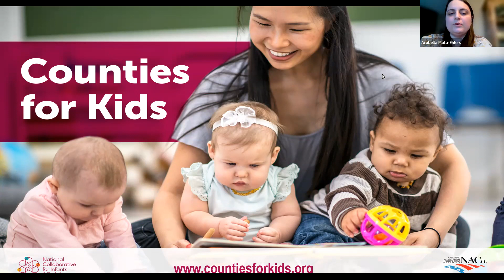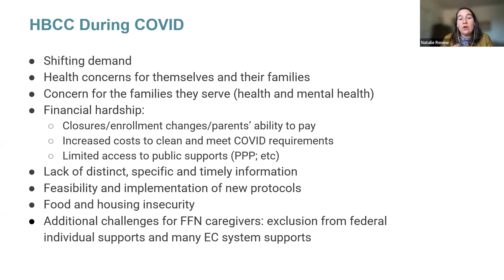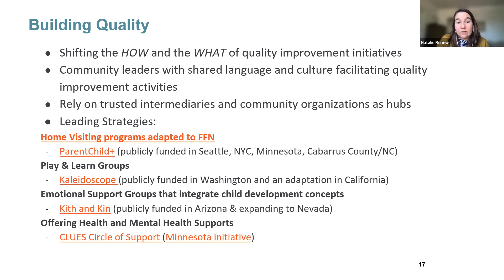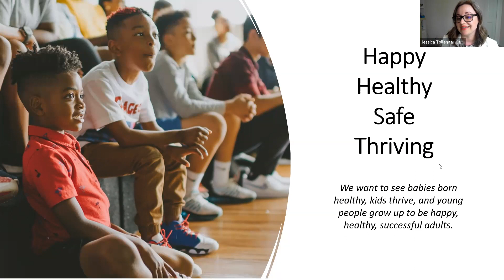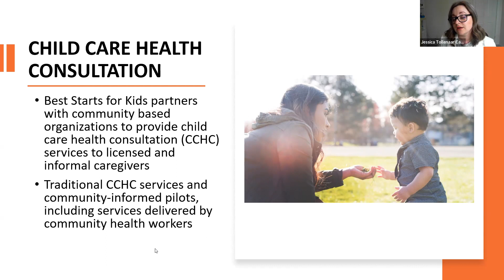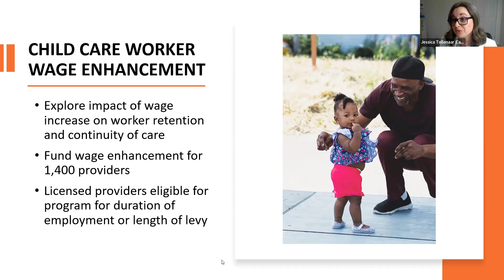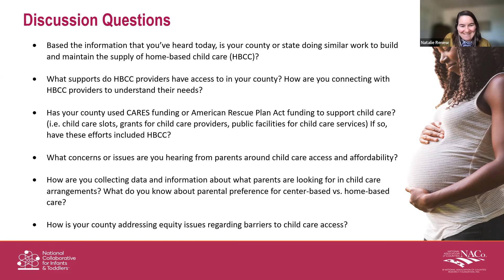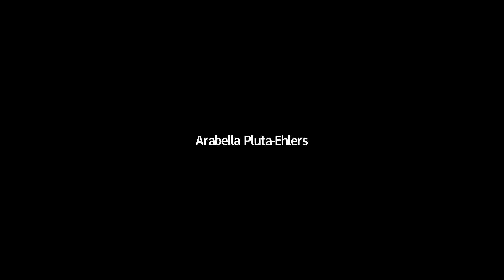Prenatal-Three Urban Peer Learning Network: Supporting Home-Based Child Care Providers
More than 7 million children, including 30 percent of infants and toddlers, receive child care in a home-based setting. Home-based child care (HBCC) plays an important role in the mixed delivery system by offering parents care options that have smaller class sizes, are culturally diverse, and may be closer to home or more affordable. Join this interactive discussion featuring Home Grown and county leaders to learn how your county can improve the quality of and access to home-based child care and better support these providers and their unique needs.